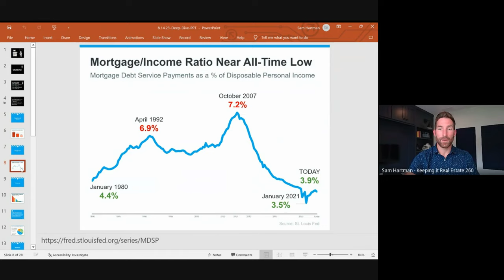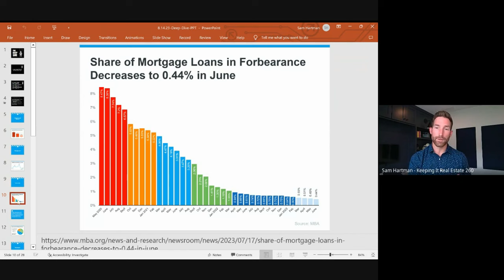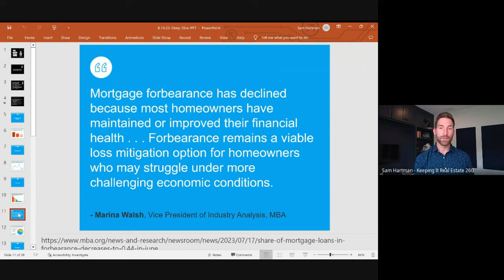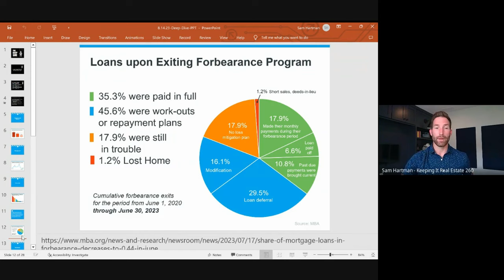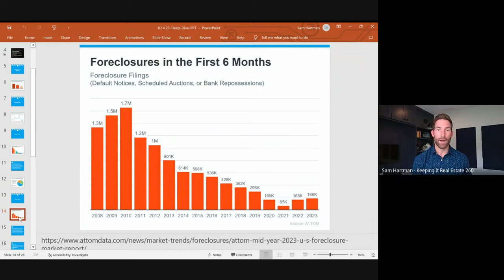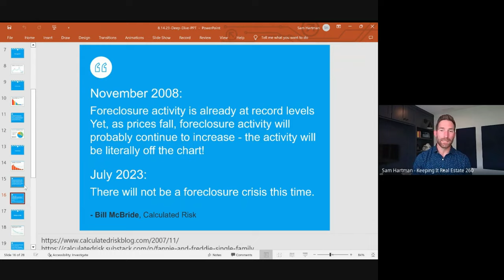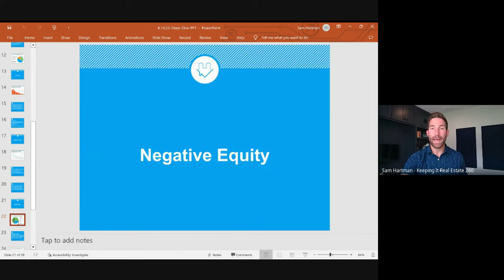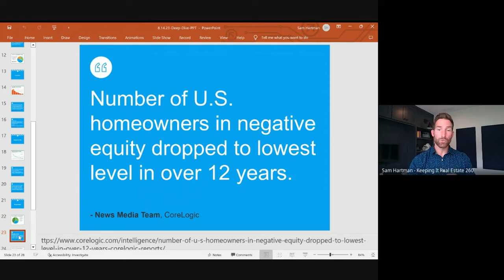Why Are Homeowners Smiling?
Taking a closer look at the health of homeowners in America – not just in terms of mortgages, but overall well-being. From financial stability to peace of mind, let's explore the intersection of homes and health.